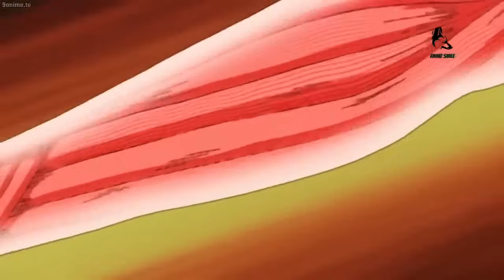Battle of 3 sannin, Jiraiya and Tsunade vs Orochimaru